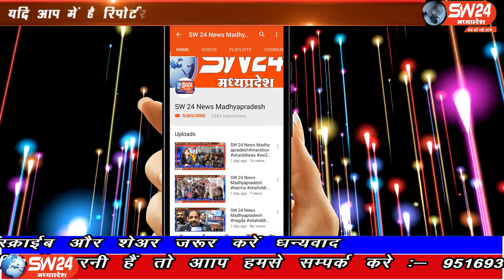SW 24 News Madhyapradesh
मुरैना जिले के बागचीनी थाना क्षेत्र के महावीर पुरा में डेढ माह पूर्व हुए मर्डर के चार आरोपी अभी भी फरार है, सुरक्षा के तौर पर गाँव में गार्ड लगाया गया है लेकिन फिर भी रात को ताबड़तोड़ फायरिंग की यह फायरिंग उस समय की गई। जब गाँव में कुछ लोग बैठकर चर्चा कर रहे थे। मुरैना से अंकुष मंगल की रिपोर्ट